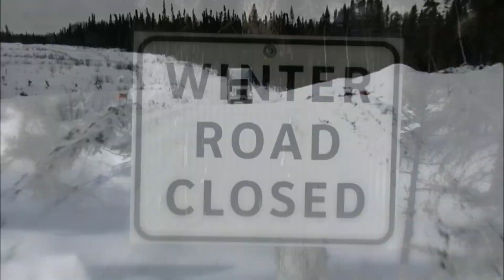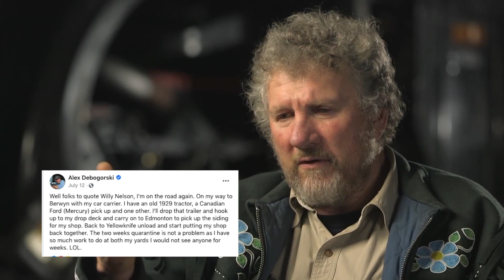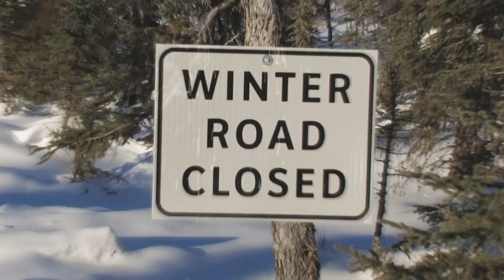The Untold Truth Of 'Ice Road Truckers' Star - Alex Debogorski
Alex Debogorski is an American trucker and reality TV star, born on 4 August 1953, in Berwyn, Alberta Canada. He’s known for being one of the stars of “Ice Road Truckers”.

We'll try to answer to questions below in this video:
Who is Alex Debogorski?
Where is Alex Debogorski today?
What happened to Alex Debogorski?
How old is Alex Debogorski?
How tall is Alex Debogorski?
How rich is Alex Debogorski?
Where does Alex Debogorski live?
Who is Alex Debogorski wife today?
What is Alex Debogorski ethnicity and nationality?